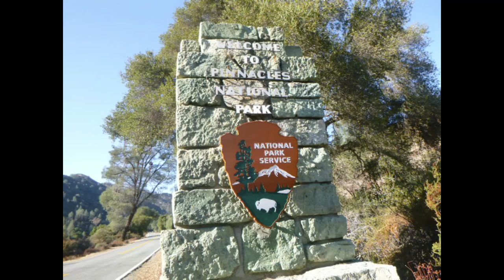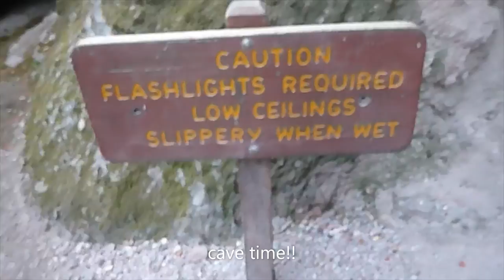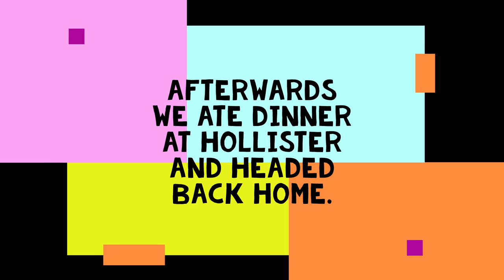Trip to Pinnacles National Park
The video you've all been waiting for! I went to Pinnacles National Park and had a blast!!!